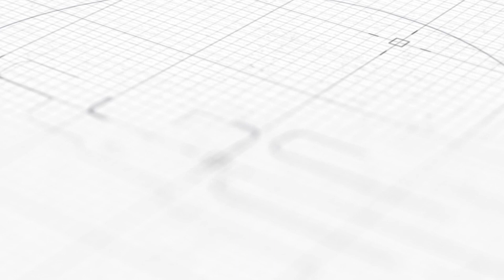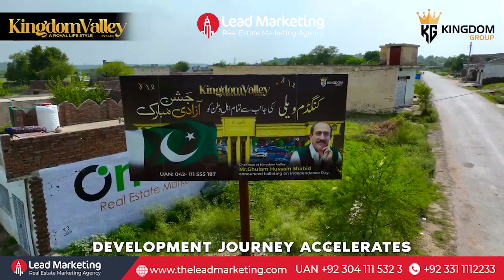Kingdom Valley Islamabad Latest Development Updates 2023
Get an exclusive look at the latest development work at Kingdom Valley, Islamabad’s premier housing society! Our 2023 update showcases the progress we’ve made in creating a sustainable living environment with all the modern luxuries of life. Watch this video to see what makes Kingdom Valley the perfect place to call home!

Visit our offices: Office# 3, 2nd Floor, City Arcade Plaza, I-8 Markaz, Islamabad.
Office# D-3, 3rd Floor, West Land Trade Centre, Block 7 & 8, K.C.H.S, Main Shaheed-E-Millat Road, Karachi.

kingdom valley
kingdom valley update
property for sale
kingdom valley development updates
kingdom valley site visit
kingdom valley's latest news
kingdom valley payment plan
kingdom valley balloting
kingdom valley executive block
kingdom valley location
 cheapest plot for sale
lead marketing
lead marketing Islamabad
kingdom valley investment
BSM developers
Islamabad Property
Islamabad Real Estate
Islamabad plot for sale Islamabad